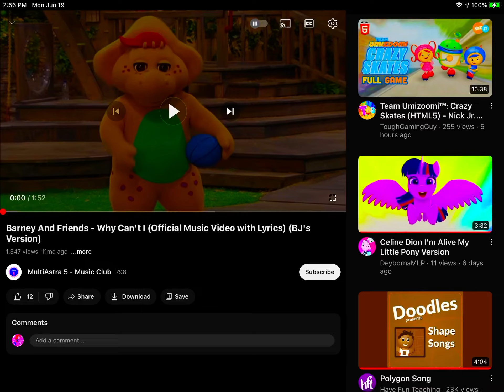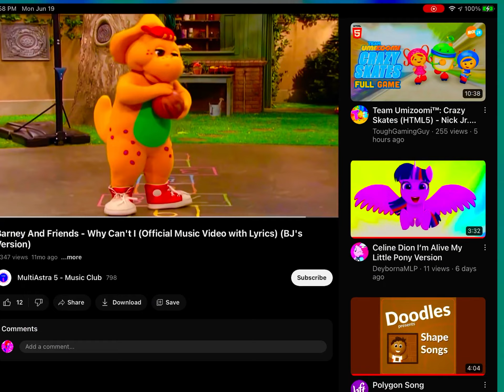Why Can’t I Rainbow Dash Version